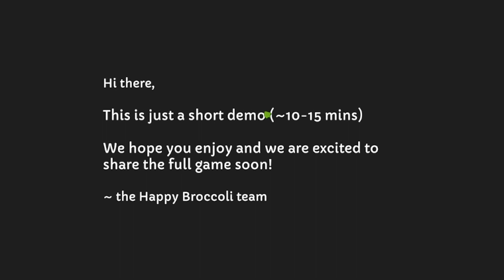A Game That is Part Tex Murphy, Part Golden Idol, Part Hype | Duck Detective: The Secret Salami Demo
AHHHH This Game is sooo Good! I Want to Play More of it!!!